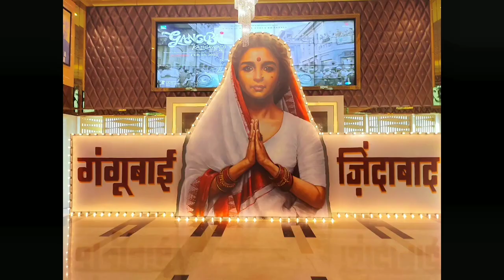Gangubai Kathiwadi 2nd Day Box Office Collection, Alia Bhatt, Ajay Devgn, Sanjay Leela Bhansali